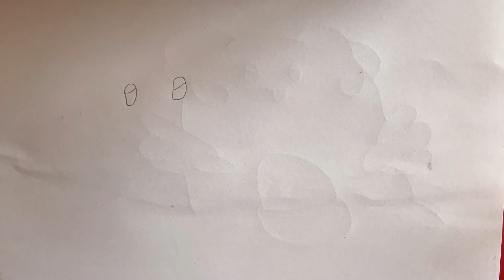How to draw Blissey